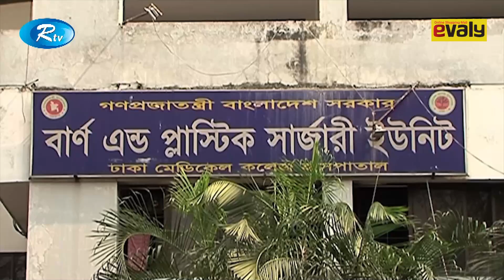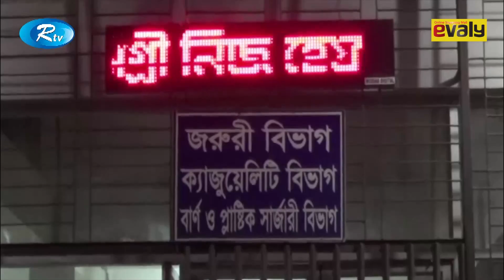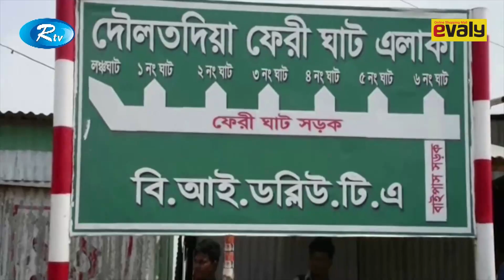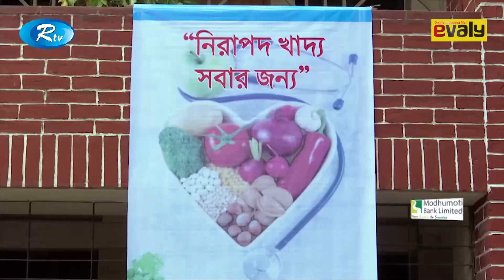Rtv News | দুপুরের সংবাদ | 10 June-2019 | Dupurer Shongbad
News : Rtv News | দুপুরের সংবাদ | 10 June-2019

- Team RTV